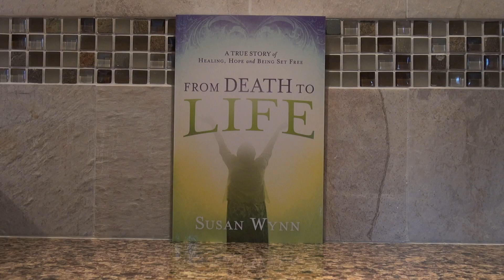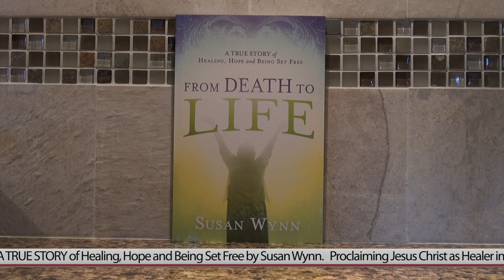You Have Had Your Way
I will jump right into today’s first scripture, as the Lord has directed me. And as I speak to  you, I will give you a bit of my own testimony, as one who had her way.